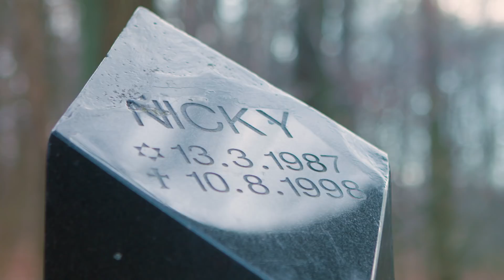Oproep Gerd Leers DNA Onderzoek Verstappen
Waarnemend burgemeester Gerd Leers doet een oproep aan mannen die een brief ontvangen hebben in het kader van het onderzoek Nicky Verstappen om deel te nemen.